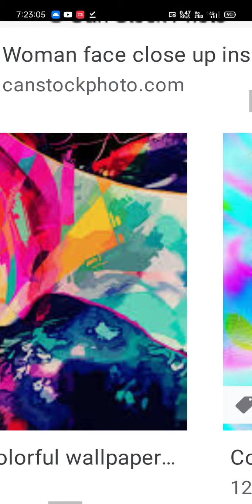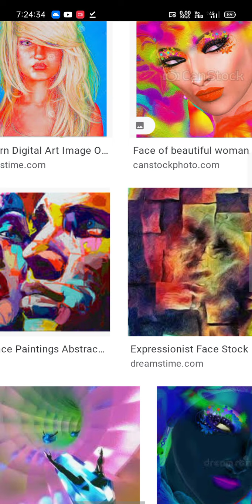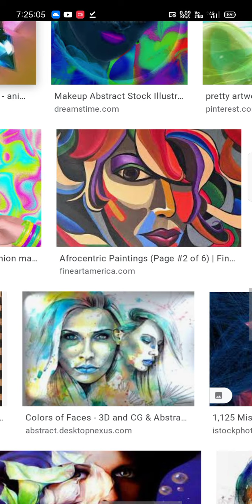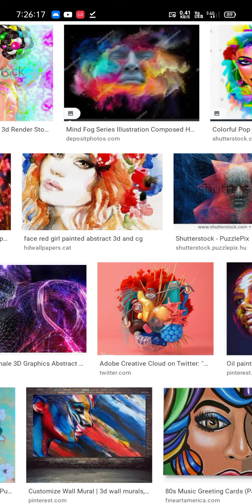holi nonstop ।। rangin ।।# 2021_holi।। 2021 new Song //to be a great weekend too the first time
holi nonstop ।। rangin ।।# 2021_holi।। 2021 new Song //to be a great weekend too the first time #. ~~ Co m ?.c oD AT . A few minutes and then delete THE MODERN FOLK and interpersonal skills and build to suit the best for me hai ki 🤠 .. club in hu 👺👍🇬🇾😿😹💔💔🙌💀🦵🖐️✊👉🖕🖖🙏🏌️⛹️👩‍🦯🧙🏇🧜👼👩‍🚀👩‍🎤👮👩‍🎓👩‍🦱👩‍🦰🧑👩‍❤️‍💋‍👩👬🏋️🧚🤶🧛👩‍🎤🧕👩‍🦲👨‍❤️‍💋‍👨🧑‍🤝‍🧑🌹🌻☘️🌊🌴🌴🌦️🏔️🔥🌧️🌃✨🌒🐭🐶🐻🐈🐴🦓🐑🦙🐫🦍🦛🦆🐋🦩🌦️✨🛸🚘🗽🕌🚢🏕️🏬🌁🎿♟️🧻🧺💉👛💊🌡️🩲👑📁🕐🕔⌛📑🕕😯🤪😱🙄😬😩🥶☠️👿😣💢💝💔🤞🙏🤸🧎🧓👮👩‍🦱👯💑👬👩‍❤️‍👩🌬️🔥🌾🌄👰🧚👩‍🎓🧜🌀⛈️⛱️🌅🪐🐮🦎🦄🥰🤣🤭😋😚😌😡😖🤐😫🌞🥺😪😎🥵☠️💚💟💕👇🤚💅🙍🚵🤸⛹️🧚🧟👩‍💻👩‍🏫👩‍🎓👩‍🦰🧓🧕👩‍🦲🥀🏵️☘️☄️🌈🐋🐟🐠🥝🍕🍗🍣🥣🍲🍘🍤🍯🧃🚲🚒🚝🛸⛵⛵🏰🏬🏪🎊🎆⛳🏐🏉🪁⛳🥌📷🎴💵⌨️🔦🧺🧺👢👠👡👑👛⛑️📐✂️📍📔😚🇺🇲🇹🇼🏴󠁧󠁢󠁷󠁬󠁳󠁿🏴󠁧󠁢󠁥󠁮󠁧󠁿🇿🇦🇺🇳🇹🇯🇹🇫🇹🇦🇺🇬🇻🇳🇹🇼🇸🇽🇹🇬🇹🇨🇸🇲🇸🇦🇸🇧🇸🇬🇸🇩🇸🇨🇸🇦🇸🇭🇸🇪🇸🇨🇶🇦🇵🇷🇵🇼🇵🇫🇵🇲🇵🇭🇹🇼🇹🇯🇵🇰🇳🇮🇳🇴🇴🇲🇳🇷🇲🇿🇳🇴🇳🇪🇳🇦🇲🇶🇲🇻🇲🇴🇲🇩🇲🇸🇲🇬🇲🇬🇲🇦🇲🇨🇱🇷🇱🇨🇱🇦🇰🇾🇰🇷🇰🇭🇰🇪🇮🇳🇮🇷🇯🇲🇮🇨🇭🇹🇭🇳🇬🇺🇬🇾🇬🇳🇬🇲🇬🇭🇬🇫🇬🇪🇬🇧🇪🇷🇫🇰🇪🇨🇩🇴🇨🇾🇨🇳🇨🇺🇨🇼🇨🇱🇨🇫🇨🇲🇨🇫🇨🇰🇧🇫🇧🇱🇧🇳🇦🇽🇦🇼🇦🇹🇦🇫🇦🇴🇦🇷🇦🇨🏳️‍🌈🏴🏁🗨️◾♣️♣️♾️➖➿™️🕎✝️♥️♣️☦️🚹🛃🔷1️⃣🔢🆒↩️↪️☣️🎼🔈⏸️🔆⏭️◀️🈺🈲🉑🆑㊙️🛑📛🅱️🔞🔇⁉️🚯♂️♏♍♊♉🟧🟣⚫🤎🟠🛡️🖤🤎🧡🧿⚰️🔎🕢🕠🕑🕧🕘⌚📅🕕📆🛎️✉️📪📬📈📑📇🗒️📃📄📧📦📊📉✒️🖌️🖌️✂️⚒️🧪🕶️🥽🥾👡☂️👛💼👙🧴🚽🧸💵⌨️⌨️💸💻🔋🛍️💵📻🎤